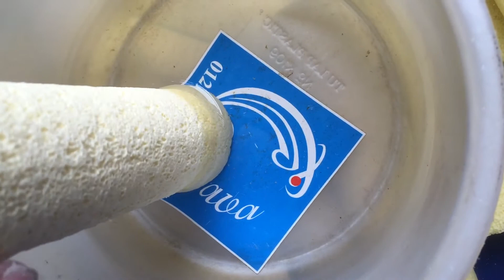Sứ lọc nước Bacterial house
Sứ lọc chất lượng cao
Bacterial house thế hệ 2
Bề mặt rất xốp, siêu  lỗ li ti tạo hiệu quả cao cho vi sinh phát triển, làm trong nước, tăng màu cá tự nhiên, tạo môi trường cá khỏe, ăn mạnh, mau lớn, duy trì PH ổn định, không làm tăng PH
Chuyên dụng dành cho cá koi, và các loại cá khác...
Thích hợp sử dụng cho dàn mưa(bakki shower), lọc tràn, và hệ thống lọc khác..
1 hộp 30 cây, giá 400/hộp
Ship toàn quốc
Tronjava fish shop
131/14/6 kinh dương vương p12 q6